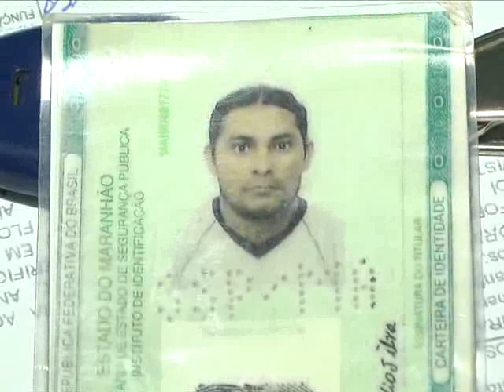Proprietário de bar é assassinado dentro de casa na Vila Lobão